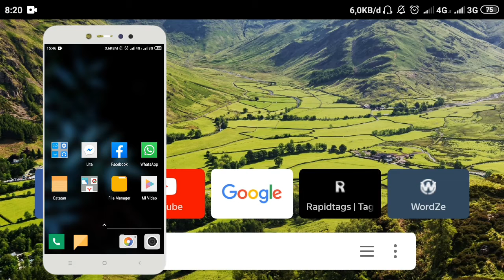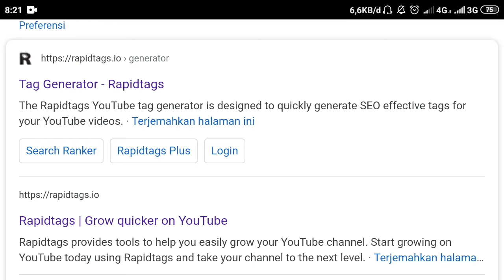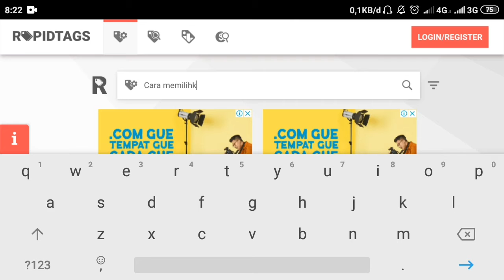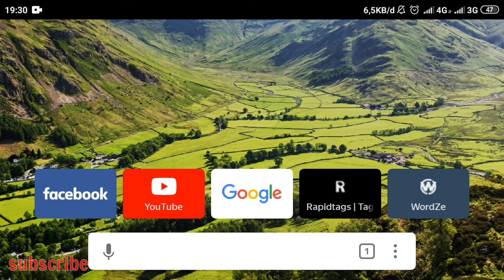cara membuat tag youtube yang benar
Mau view youtube kalian meledak? Video ini berisi penjelasan cara membuat tag youtube yang benar agar banyak view. Tips membuat tag video youtube yang bagus bisa kalian lakukan dengan tubebuddy. Trik cara bikin tag di youtube terbaru, bagaimana membuat kata kunci video youtube atau cara memilih keyword yang tepat untuk optimisasi seo youtube kalian.
Optimisasi video adalah wajib kalian lakukan untuk memudahkan video di temukan oleh mesin pencari pada penelusuran youtube.